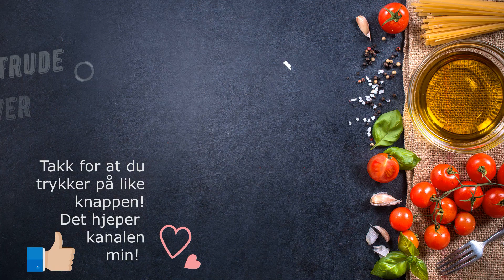Trude Lever Livet - Såing og planting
Denne gang tar eg for meg såing av Petunia og omplanting av tomat- og Jalapeno plantenene mine. Håper dere liker videoen og blir inspiret til å gjøre det samme! :D

Jordblanding: Floralux plantejord, perlite og gjødsel fra melormer.

Frø av Petunia:
Petunia 'Dot Star Dark Violet' F1
Petunia 'Dot Star Deep Pink' F1
fra Impecta frøhandel.